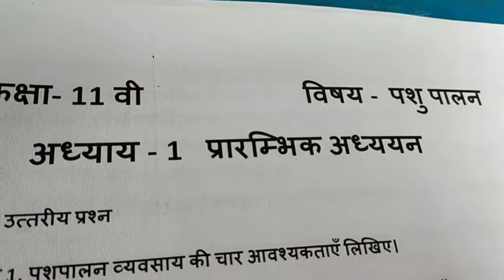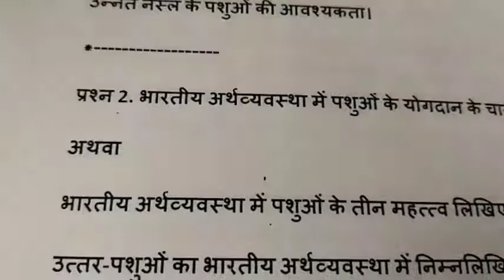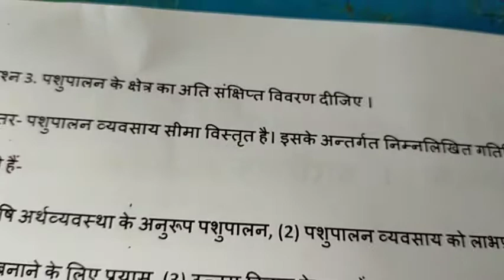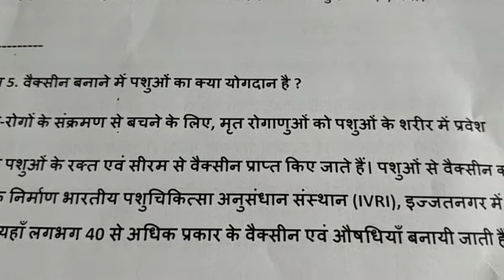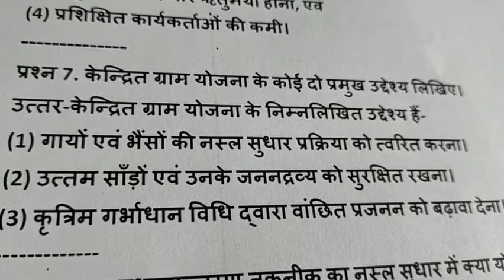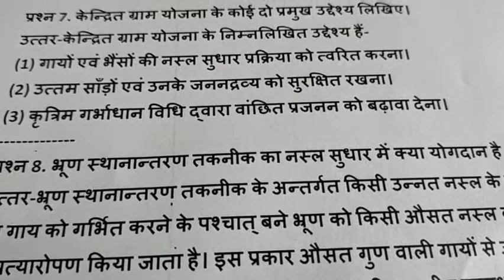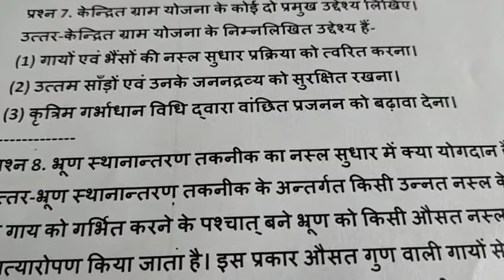कक्षा ग्यारहवीं एग्रीकल्चर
प्रारंभिक अध्ययन